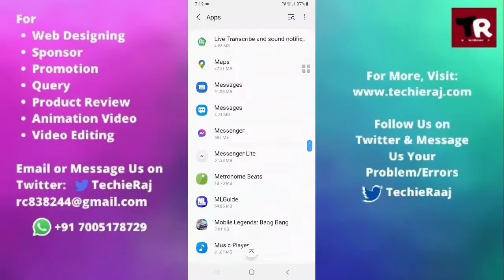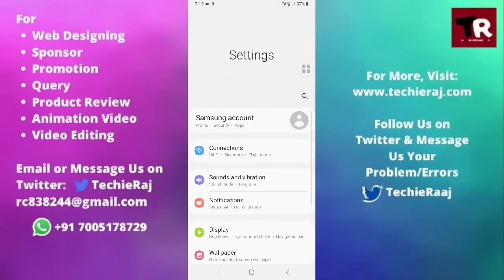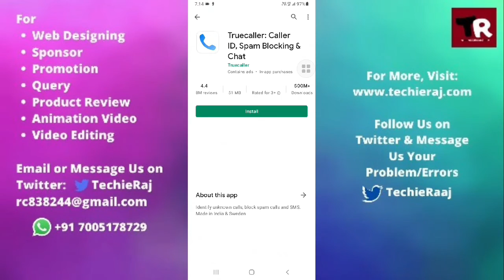Samsung S6 Edge Plus Call Display Not Showing Problem Solved